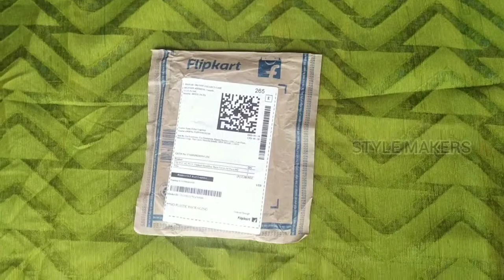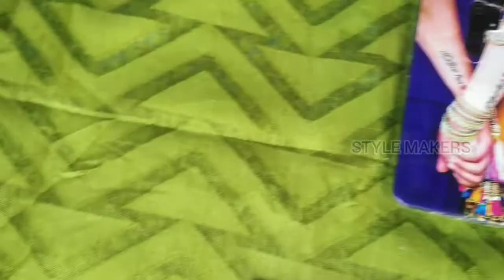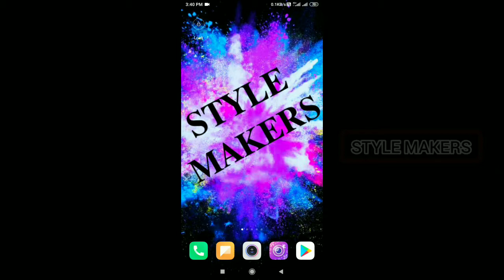UNBOXING of POCO M2 Back cover in tamil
In this video we are uploading a content on unboxing of poco m2 mobile back cover in tamil.

unboxingofpocom2mobilebackcover,
intamil,
stylemakers